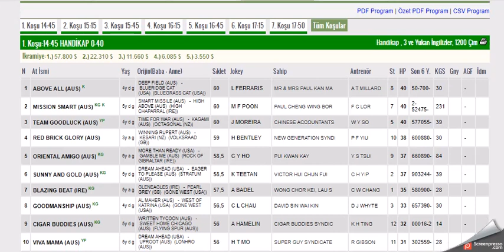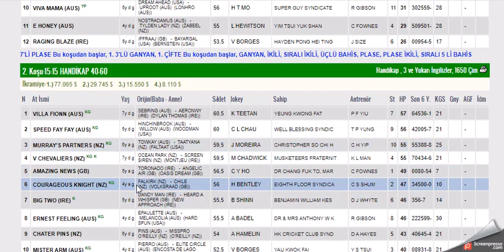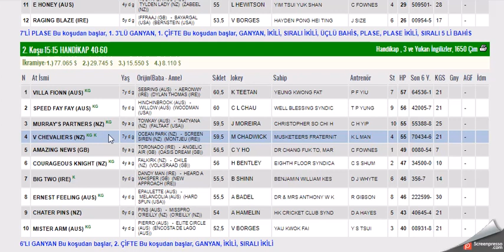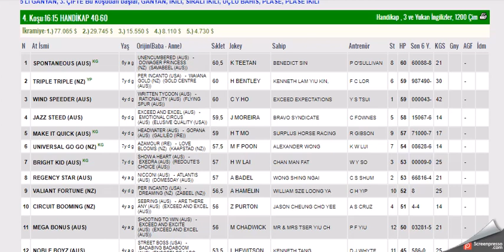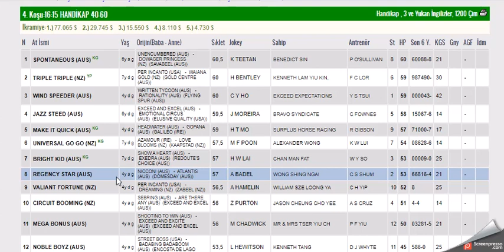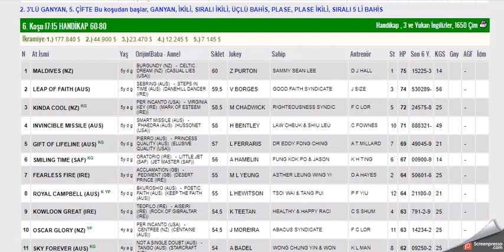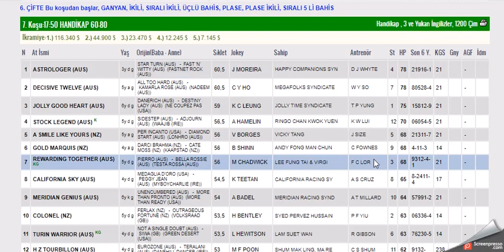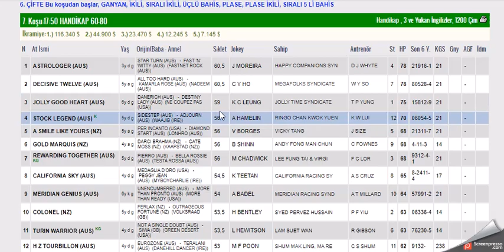26 OCAK 2022 HAPPY VALLEY HONG KONG ALTILI GANYAN TAHMINLERI-TJK YABANCI YARIŞLAR(ÇARŞAMBA)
#26 OCAK 2022 HAPPY VALLEY HONG KONG  6'LI GANYAN TAHMİNİ
#26 OCAK 2022 HAPPY VALLEY HONG KONG  6'LI GANYAN TAHMİNİ Yabancı, at, yarışı, tahminleri,
#26 OCAK 2022 HAPPY VALLEY HONG KONG  at yarışı tahminleri,
#26 OCAK 2022 HAPPY VALLEY HONG KONG  altılı ganyan tahminleri,
tjk 26 OCAK 2022 HAPPY VALLEY HONG KONG at yarışı yorumları,
#26 OCAK 2022 HAPPY VALLEY HONG KONG  altılı ganyan yorumları,
tjk 26 OCAK 2022 HAPPY VALLEY HONG KONG altılı yorumları,
#26 OCAK 2022 HAPPY VALLEY HONG KONG  altılı tahminleri,
#26 OCAK 2022 HAPPY VALLEY HONG KONG   AT YARIŞI TAHMİNLERİ,
#26 OCAK 2022 Pazartesi çarşamba yabancı akşam at yarışı tahminleri,
AKŞAM YARIŞLARI,MAHO
tjk HAPPY VALLEY HONG KONG altılı analiz,
yabancı akşam yarışları,
yabancı yarışlar,
tjk 26 OCAK 2022 HAPPY VALLEY HONG KONG altılı ganyan yorum,
at yarışı tahminleri,# yabancı #26 bugünyabancı bugünhappyvalley #26 OCAK 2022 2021 HAPPY VALLEY HONG KONG bugünhappyvalley #26 OCAK 2022 TAHMINLER altılı altılıtahmin altılıtahminleri altılı tjktv tjk atyarışıtahminleri atyarışı yabancıyarışlar yedili Happyvalley tampabaydowns 26th JANUARY 2022 HAPPY VALLEY HONG KONG prévisions de courses de chevaux, 26th of January 2022 HAPPY VALLEY HONG KONG horse racing predictions, 26th of January 2022 HAPPY VALLEY HONG KONG: прогнозы на скачки,, # # 2022 年 1 月 26 日香港跑马地赛马预测